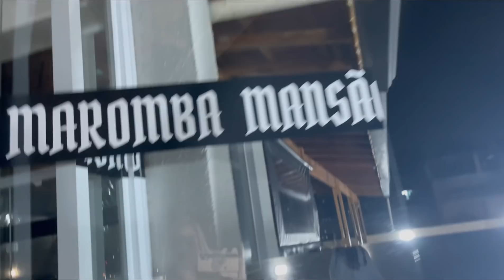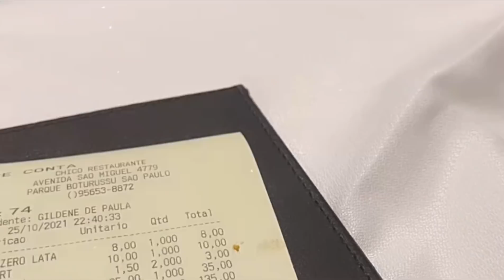TROUXE MINHA MÃE NA MANSÃO MAROMBA!!